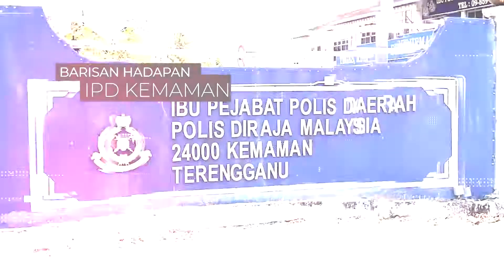PDRM Kemaman Covid-19